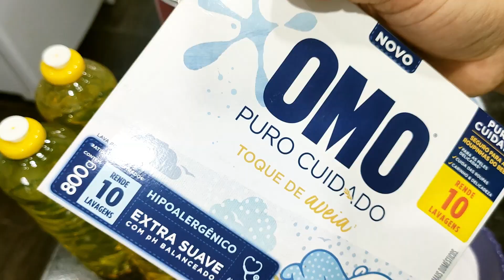COMO FAZER OMO LÍQUIDO PURO CUIDADO IGUAL DO MERCADO APENAS 3 INGREDIENTES À FRIO E SUPER ECONÓMICO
Nesse vídeo vou ensinar A FAZER UM SABÃO OMO LÍQUIDO PURO CUIDADO SUPER FÁCIL DE SER FEITO, SE NÃO O MAIS FÁCIL QUE JÁ FIZ E O MELHOR, SÓ LEVA 3 INGREDIENTES, PENSE EM UM SABÃO OMO PURO CUIDADO MARAVILHOSO, RECOMENDO DEMAIS, SEM CONTAR QUE VOCÊ PODE TA FAZENDO PRA VENDER E TIRAR UMA GRANINHA EXTRA NO FINAL DO MÊS, RECOMENDO DEMAIS!!

INGREDIENTES:
- 2 LITROS DE DETERGENTE (JÁ ENSINEI A FAZER AQUI NO CANAL, PARA APRENDER É SÓ CLICAR
- 3 LITROS DE ÁGUA (500ML QUENTE E 2,500ML TEMPERATURA AMBIENTE)
- 6 COLHERES (SOPA) DE BICARBONATO DE SÓDIO (JÁ ENSINEI A FAZER AQUI NO CANAL, PARA APRENDER É SÓ CLICAR
- 150G DE SABÃO OMO EM PÓ PURO CUIDADO

COMO FAZER SABÃO DE COCO CASEIRO PERFUMADO/ SEM SODA SUPER FÁCIL HYPERLINK

- Instagran: @mayara_rocha11